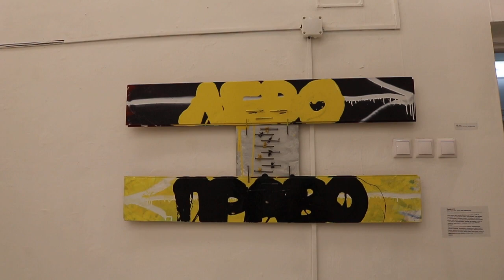Аляксей Кузьміч - мастацкая акцыя "Шчыт" і выстава "540"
Адкрыццё калектыўнай выставы "Прысутнасць" у НЦСМ 3 кастрычніка 2019 г. Відэа да артыкула